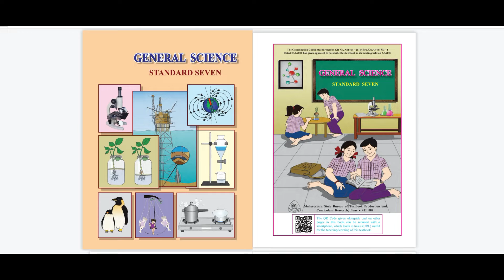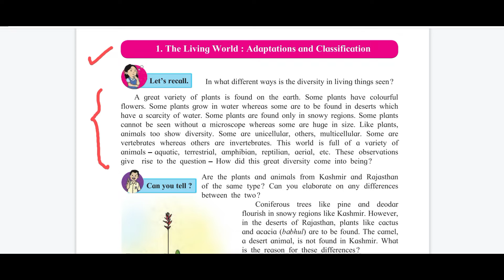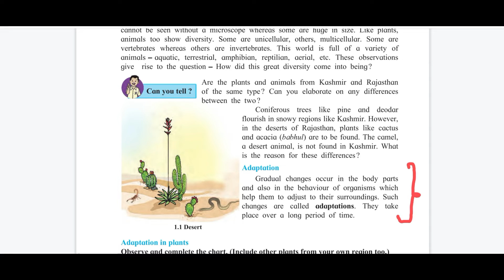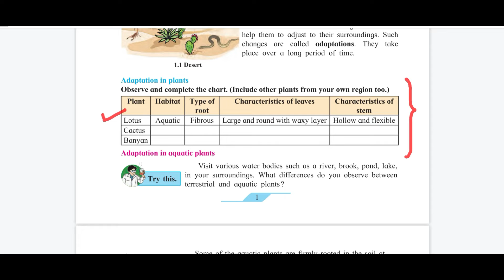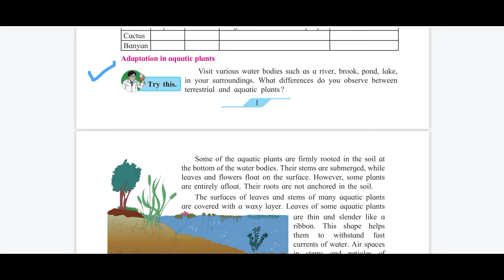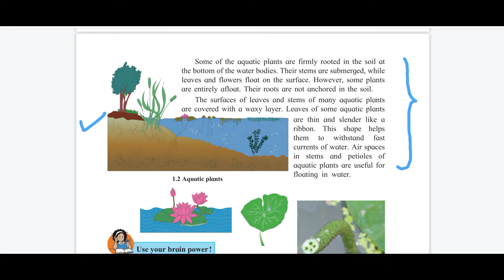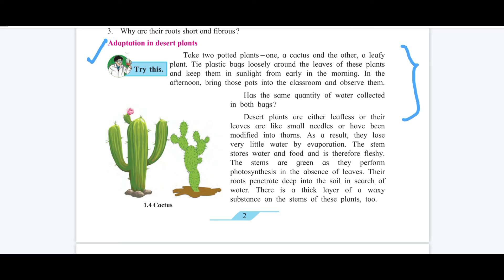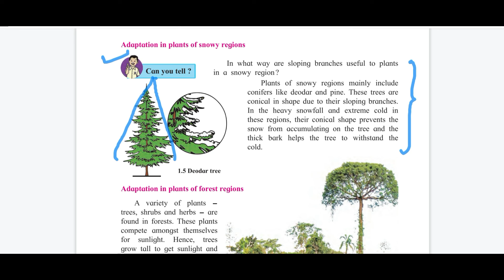7th std science | The Living World : Adaptation & Classification | Chapter 1 | Maharashtra Board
7th std science | The Living World : Adaptation & Classification | Chapter 1 | Maharashtra Board